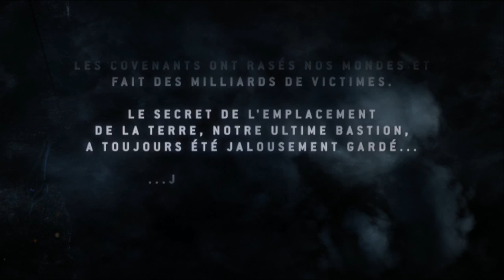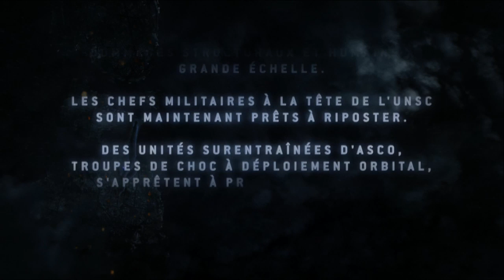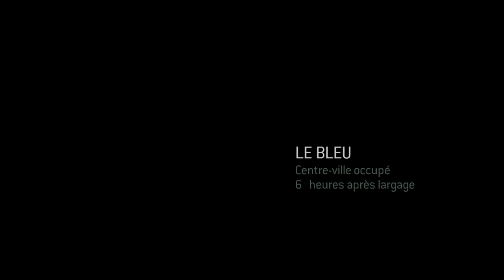Episode 1 - On peut se trahir ? - Halo 3: ODST [FR]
Premier épisode de mon premier let's play pour mes 100 abonnés sur Halo 3: ODST !
Merci à tous de me suivre :D !